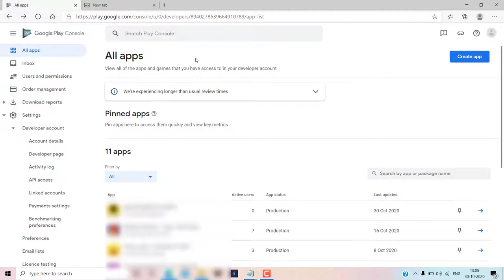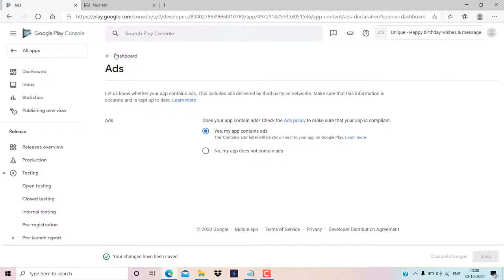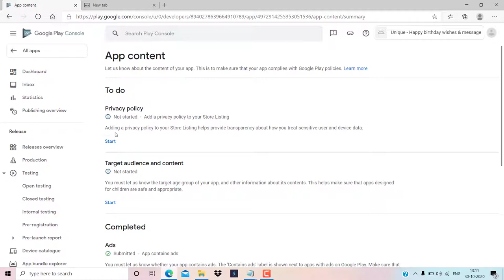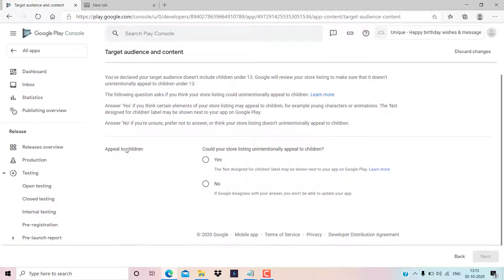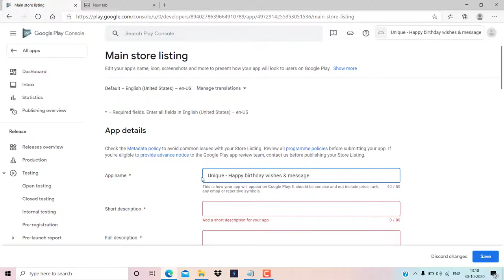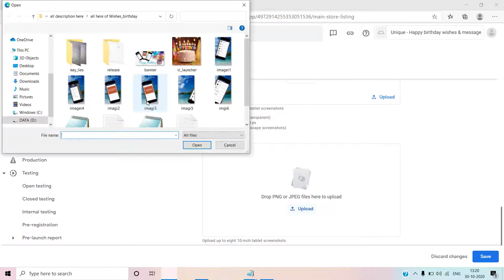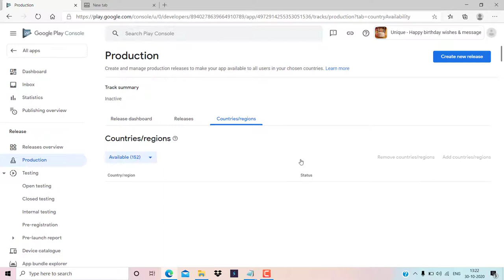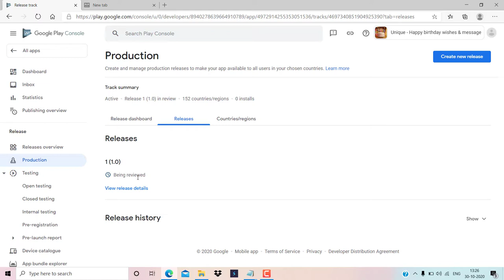How To Publish App in Hindi | How To Publish App On Playstore In 2021 | Apps Ko Upload kaise kare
How To Publish an App on Google Play Beta Version in Hindi | How To Publish App On Playstore | Apps Ko Upload kaise karein

Hello Everyone,

  Ideal  Expert.

In this video we are discussing about How To How To Publish App On Playstore.

Your Question
* How to Publish App on Google Play Console New Version 2021

* How to Publish Android App on Google Play Store | New Google Play Console in Hindi

* How to publish an app on Google Play Store 2021 in hindi

* Upload App to Play Store || New Google Play Console || Publish Android App to New Play Console BETA

* How to Publish Android App on Google Play Console Beta Version || Complete Step by Step 2021

* How to publish app on play console | upload android app to google play store | 2021 new video

* How to publish app in google play console beta I google play console beta version beta version 2021

* How To upload App in google play console

* how to upload app on google play console beat version in hindi

* how to publish app on playstore

* app ko upload kaise karein

* How To Publish Rejected App In Google Play Console / Google Play console

* New Google Play console main application ko publish kaise karen upload kaise karen

* How to publish the first app on google play console || google play developer account

1-How to Publish App on Google Play Console New Version 2021

2-How to Publish Android App on Google Play Store | New Google Play Console in Hindi

3-How to publish an app on Google Play Store 2021 in hindi

4-Upload App to Play Store || New Google Play Console || Publish Android App to New Play Console BETA

5-How to Publish Android App on Google Play Console Beta Version || Complete Step by Step 2021

6-How to publish app on play console | upload android app to google play store | 2021 new video

7-How to publish app in google play console beta I google play console beta version beta version 2021

8-How To upload App in google play console

9-how to upload app on google play console beat version in hindi

10-how to publish app on playstore

11-app ko upload kaise karein

12-How To Publish Rejected App In Google Play Console / Google Play console